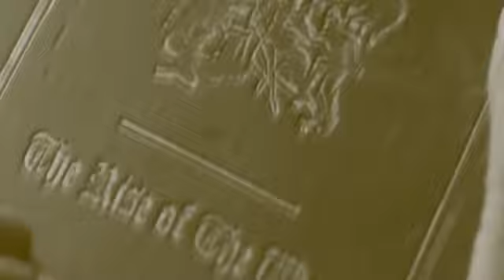Bella/Reid/Caleb - Decode (Acoustic) [Death AU Crossover]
***AUDIOSWAPPED***
PLEASE WATCH THIS (VIDEO WITH ORIGINAL MUSIC)
AAWH! i'm really pissed off, because the audio included important voice overlay and now you can't hear it -.-*